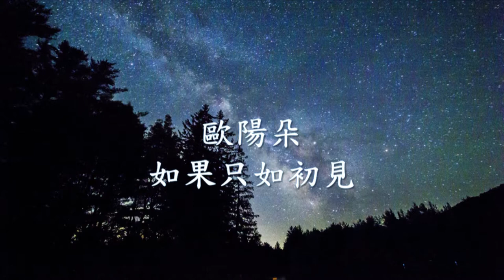歐陽朵 - 如果只如初見.mp4